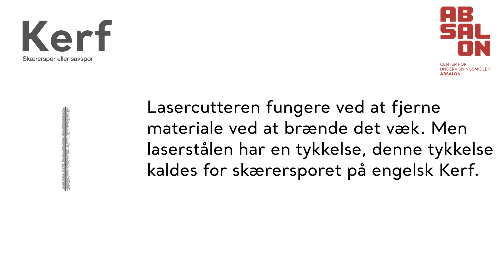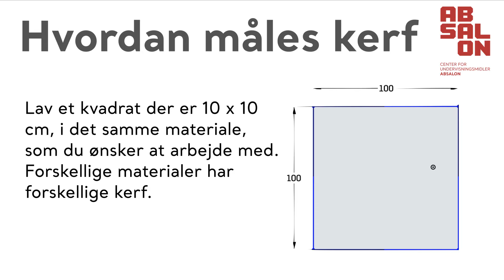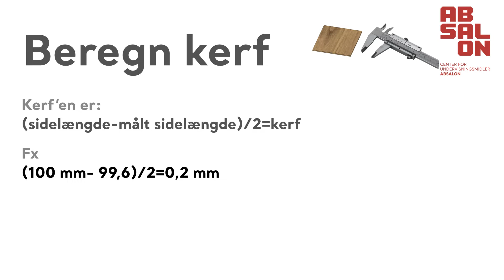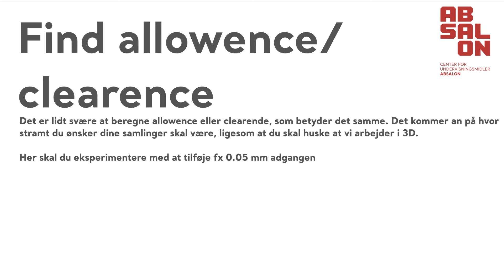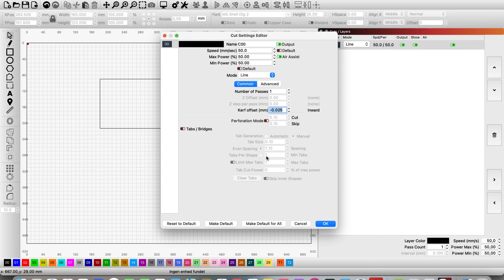Kerf, Allowence and Clearence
I denne video forklarer jeg kort disse tre bekreber og hvordan du bruger dem.  Filen der henvises til kan du finde her:

Table of Contents:

00:10 - Kerf - Allowence og Clearance
00:22 -
00:53 -
01:21 -
01:38 -
01:48 -
02:26 -
02:47 -
03:14 -
03:19 -
03:23 -
03:26 -